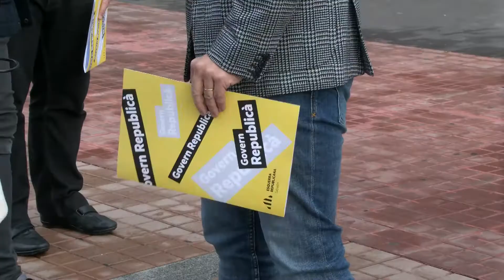Sabadell treballa per resoldre la situació irregular de persones migrants amb les ajudes ACOL